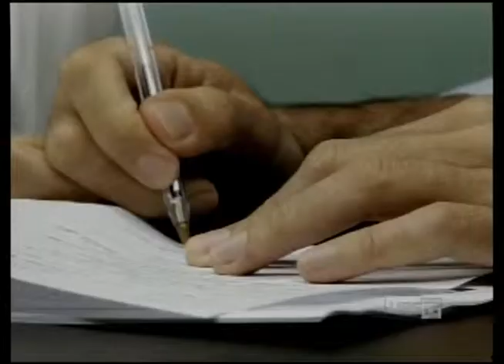UPFTV - Auditores Fiscais da Receita Federal na UPF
A universidade recebeu auditores fiscais da Receita Federal de três estados brasileiros. Eles vieram conhecer o Projeto de Extensão Núcleo de Apoio Fiscal e Contábil da UPF.